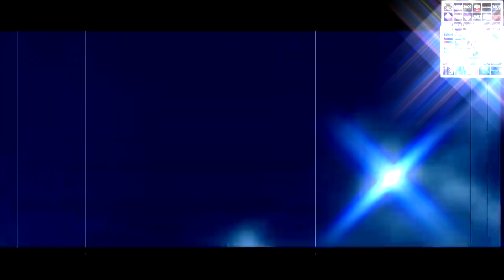THE POWERNESS OF THE STRANGENESS OF THE EPICNESS OF MY REACTION IF JOEYS CHANNEL GETS TERMINATED